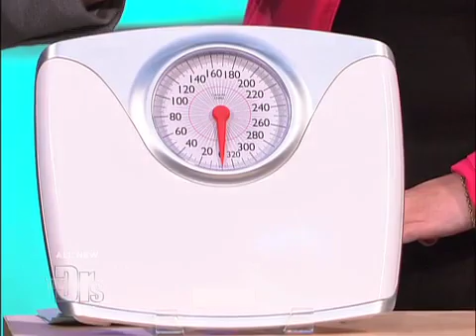Ask Jillian Calories In vs. Calories Out Medical Course